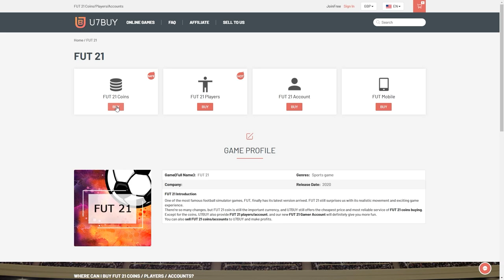INSANE PLAYER PACKED! THIS IS WHAT I GOT IN 20X 82+ UPGRADE PACKS! FIFA21 ULTIMATE TEAM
Fifa 21, Ultimate team, 82+, Player Pick, Rare Player, SBC, Upgrade, Packs, Insane, Pack Opening